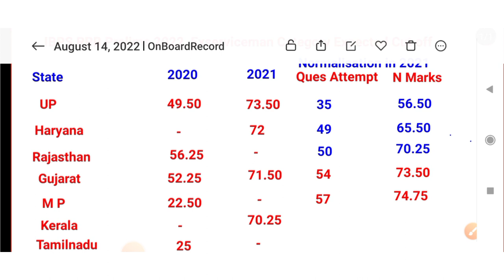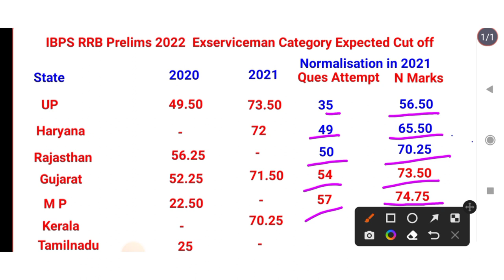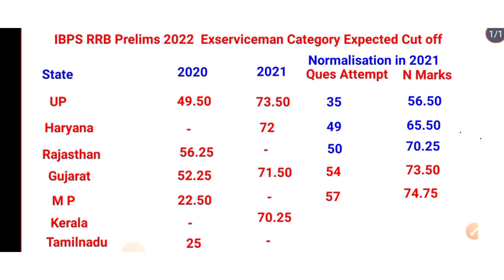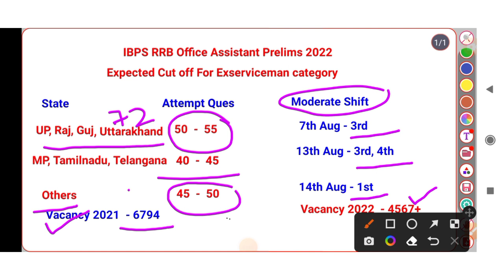IBPS RRB Office Assistant Pre Exserviceman Cut off 2022/ ibps rrb clerk pre Exserviceman cutoff 2022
About This vedio : - साथियों इस वीडियो मे IBPS RRB Office Assistant Pre 2022 Exserviceman Cut off के बारे मे बताऊंगा।

IBPS RRB Clerk pre 2022Cut off
ibps rrb Office assistant pre Cut off
ibps rrb clerk exserviceman Cut off
ibps clerk exserviceman Cut off
exserviceman Cut off in banking

exserviceman Cut off in ibps RRB office Assistant